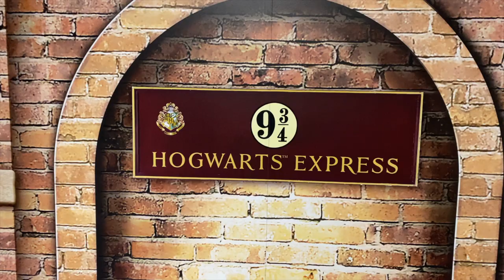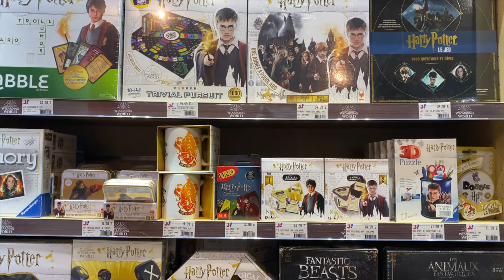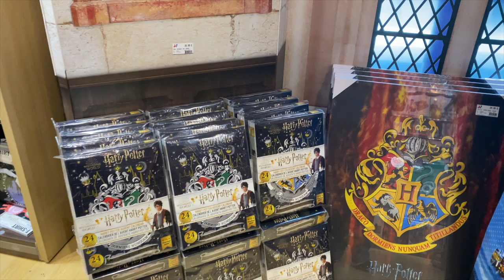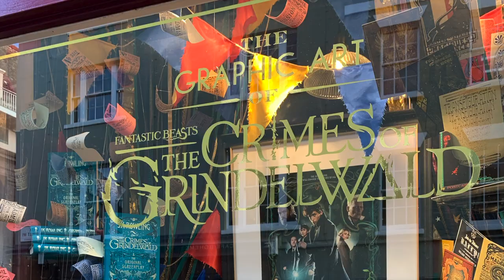VLOG : ON DECOUVRE LA PREMIERE BOUTIQUE OFFICIELLE HARRY POTTER A PARIS !!!!!!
Salut les Gargouilles,

Aujourd'hui on vous emmène à la découverte de la toute première boutique officielle de Paris et qui a vocation à durer et non à être un pop-up store temporaire !